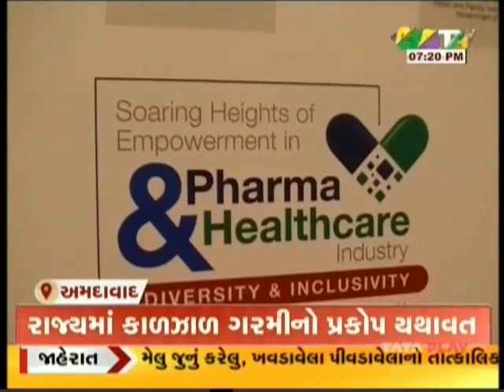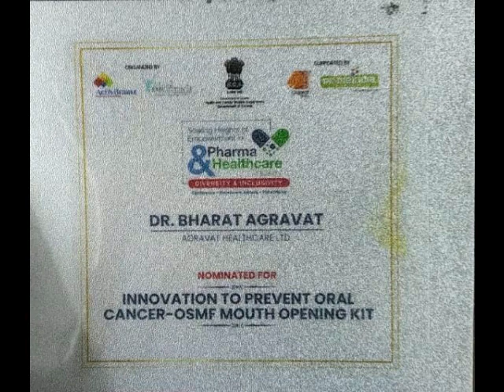Dr Bharat Agravat Gets PRESTIGIOUS EXCELLENCE AWARD by Union Minister Pharma StartupIndia Oral Caner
DrBharatAgravat Gets "PRESTIGIOUS EXCELLENCE Pharma & Healthcare Award" by Hon’ble Minister for Women & Child Development, Government of India, Smt. Smriti Irani

Summary
The conference talks about how empowerment has been achieved through dedication and rigor of doctors like Dr. Bharat Agravat innovator How to prevent mouth cancer

AHMEDABAD,Gujarat, India  21TH MAY, 2022 - Popular dentech startup Smile In Hour was awarded the Prestigious Excellence Award in the Pharma and Healthcare Award Night at a huge conference held in Ahmedabad. He was bestowed with the Prestigious Award by the Chief Guest for the evening — Hon’ble Minister for Women & Child Development, Government of India, Smt. Smriti Irani — for innovation to prevent Oral Cancer and OSMF with the use of OSMF Mouth Opening Kit. The dignitaries present on Stage (Left to Right) were Mr. Sanjeev Mehta, Founder, Yuva Disha Kendra, Dr. H G Koshia, Commissioner, Food & Drugs Control Administration, GoG Smt. Smriti Irani, Hon’ble Union Minister for Women & Child Development, GoI,
Dr. Viranchi Shah, National President, Indian Drug Manufacturers’ Association (IDMA).

The awards will felicitate the Pharma & Healthcare fraternity for their commitment to their communities and the drive to make a difference to the world. The awards will provide deserving Indian entrepreneurs, startups, leaders a platform to be heard from and a genuine celebration of their achievements. The awards will be recognition towards their hard work and dedicated efforts in becoming Atmanirbhar in this sector. Such recognition also boosts the morale and propels the aspiration of the awardees and others present. The award focus is set across Pharma to Healthcare, Life Sciences to Medical Tourism fields.  Recognition through awards would motivate more pharma entrepreneurs to join the sector and excel in their current business. The awards will also showcase new innovative technologies much needed in today's market and to make India a hub of global medical innovation.

For more details and inquiry visit at.